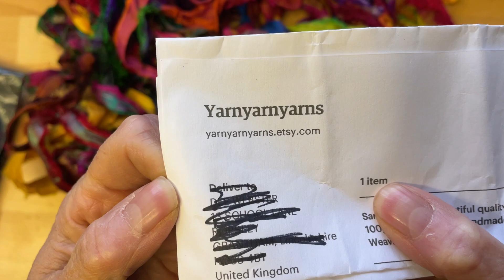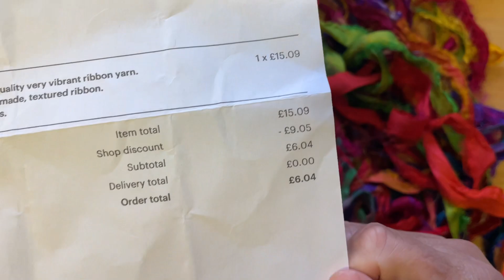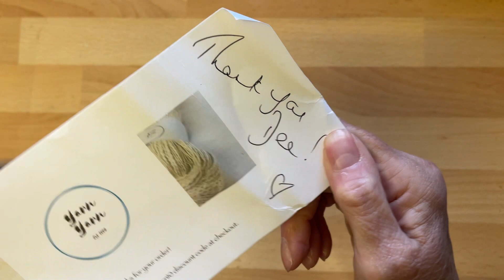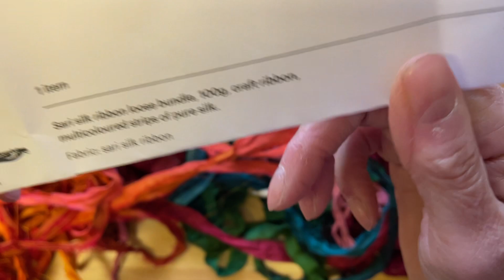Sari silk haul from Etsy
I’m super duper thrilled with my purchases of happy colour!